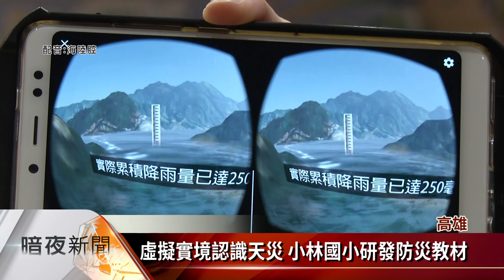風災學經驗 小林.寶隆國小從教育落實防災【客家新聞20190812】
2009年甲仙小林村滅村過後，有很多當地居民會不停問自己，如果當時的科技能早一點預警，是不是就不會發生這場災難，十年過去了，重建後的小林國小，校長和老師就推出一套，互動遊戲的防災教材，來加強面對災害的應變能力之外，甲仙愛鄉協會，也和當地寶隆國小合作，透過食農教育來認識環境，從小培養對大自然敏銳的觀察力，來面對未知的災害。